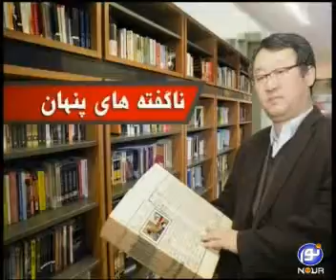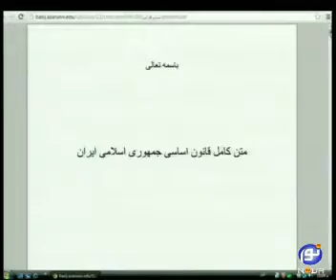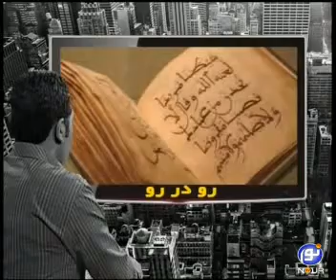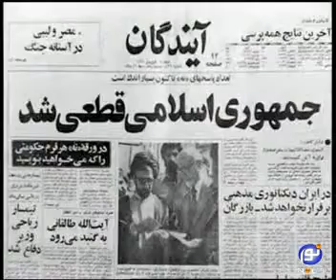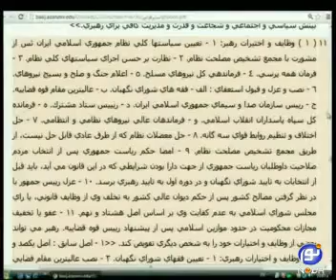بررسى اصل پنجم قانون اساسی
بررسى اصل پنجم قانون اساسی ایران